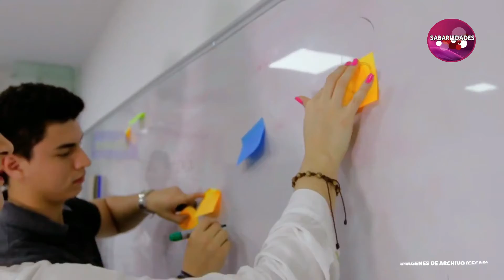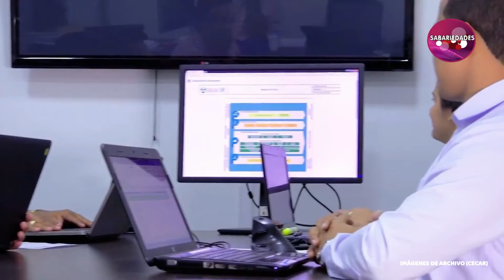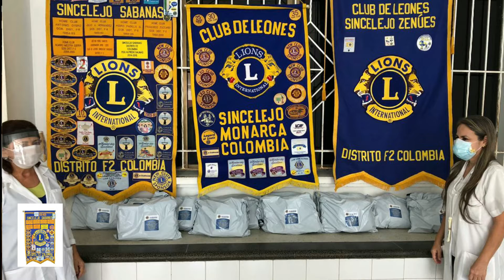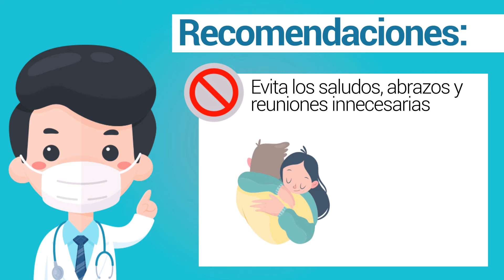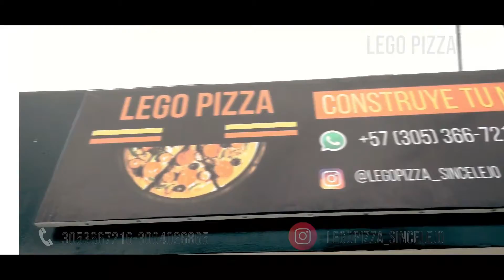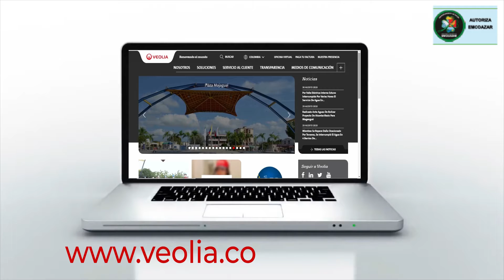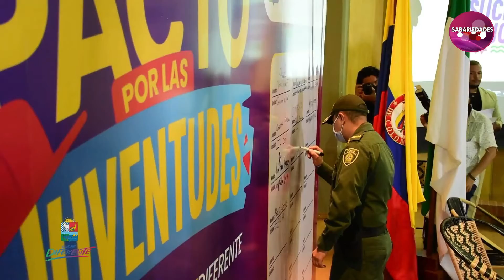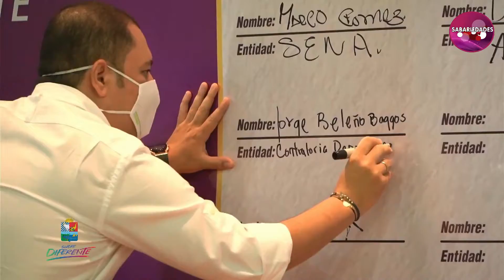SABARIEDADES 27 DE SEPTIEMBRE - NAYIBE PATERNINA